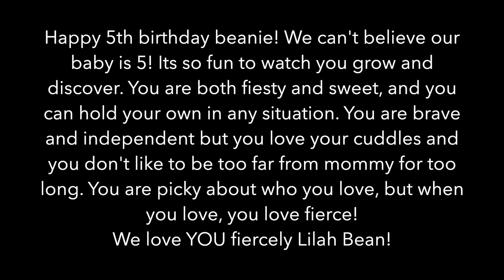Lilah year 5